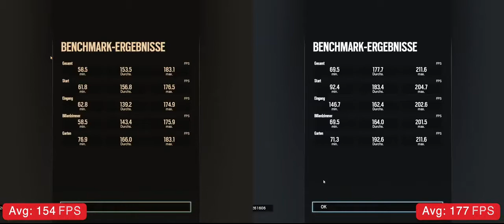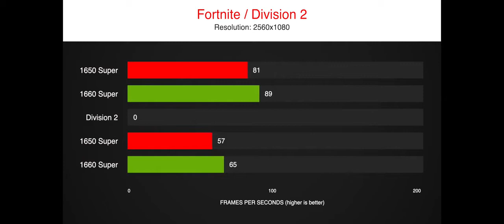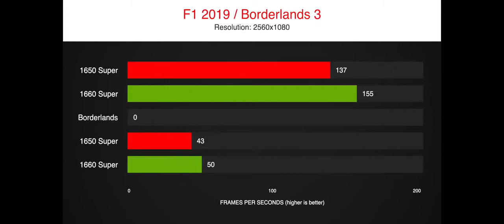✌️GTX 1650 Super vs GTX 1660 Super UltraWide 21 9 2560x1080😎Benchmark and FPS C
GPU models:
- ZOTAC GAMING GeForce GTX 1660 SUPER Twin Fan 6GB
- InnoVISION Inno3D GeForce GTX 1650 SUPER TWIN x2 OC

timestamps:
0:00 CoD Warzone
0:49 So Tomb Raider
1:29 Fortnite
2:14 Division 2
2:49 Red Dead R2
3:44 Rainbow Six
4:15 Formula 1 2019
5:00 Borderlands 3
5:45 Results

System:
Ryzen 7 3700X
16 GB RAM - 3200MHz CL14
GPU
1TB NVMe SSD